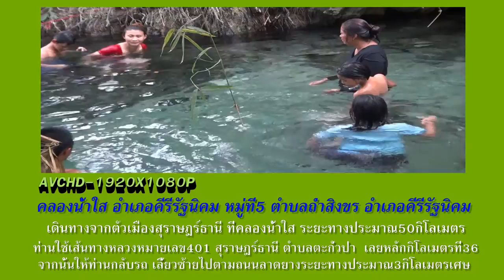คลองนํ้าใส อ.คีรีรัฐนิคม จ.สุราษฎร์ธานี 2559 HD720P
คลองนํ้าใส อำเภอคีรีรัฐนิคม จังหวัดสุราษฎร์ธานี  เส้นทางเดินรถไปคลองนํ้าใสประมาณ50 กิโลเมตร เข้าสู่ถนนหมายเลข401  ถ่ายเมื่อวันที่15 ‎พฤษภาคม ‎2559